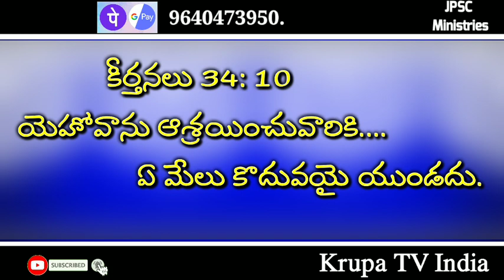TodayGodpromise KrupaTVIndia TeluguChristianmessages Today God promise today God promise in Telu